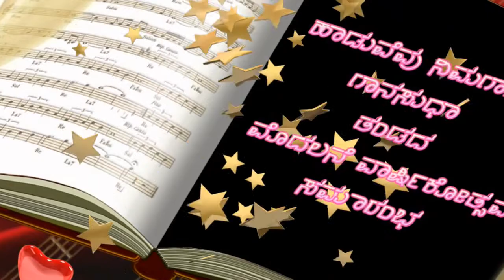Bandeya Baalina Belakaagi By arun Baabu & Vasanthi Shastry.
Haaduvevu Nimagaagi Gaana Sudha Celebrated First Anniversary Karaoke Singing Event on 22nd July 2018 at Mahadeva Desaayi Sabhangana, Gaandhi Bhavan, Bangalore.